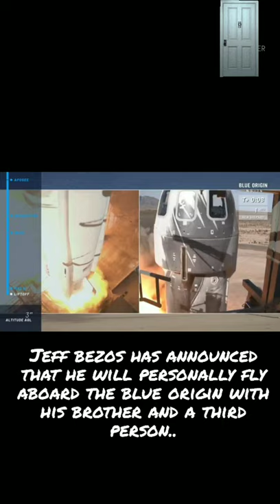Is Jeff bezos going in to space?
blue origin
amazon
jeff bezos
private space company
blue origin space ship
jeff bezos going to space
space travel
private space tour
amazon owner
space facts
space gk
space love
space shorts
space news
space gayan
earth
space newspaper
trivia
space trivia